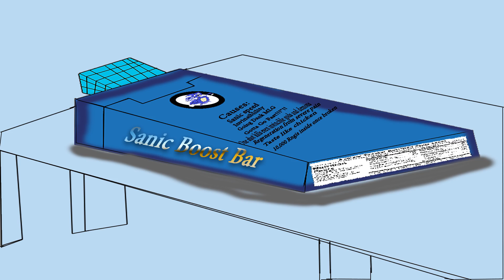Bryce Martinez - 2016 Ses 4 - Digital Painting